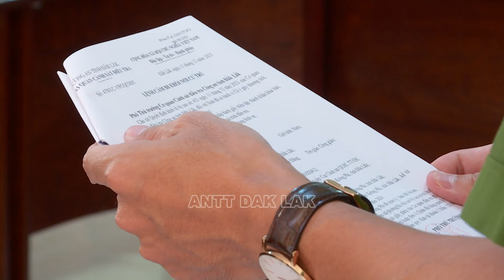Dính án giết người do mâu thuẫn trong lúc trú mưa